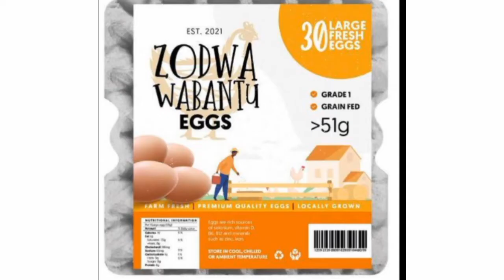Zodwa Wabantu Booming Business. Watch Video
Zodwa wabantu started Chicken and eggs business. Plus she is doing her our distribution. The eggs are already branded Zodwa wabantu eggs. Zodwa is not only a dancer but she is a serious Business Lady and making Good Cash. Please watch video
Click notification 🔔